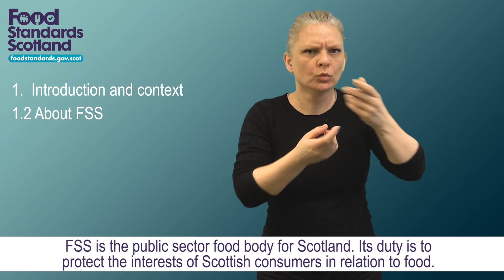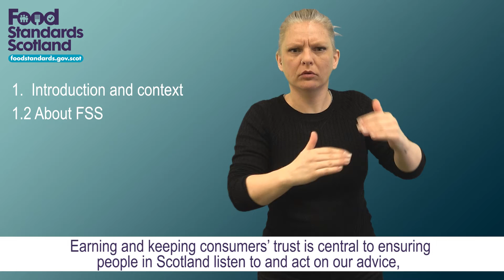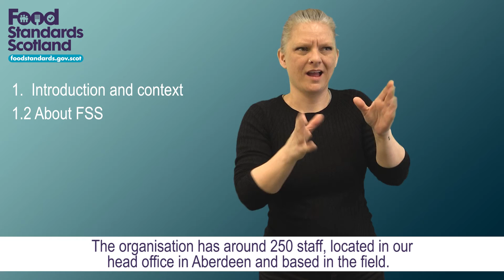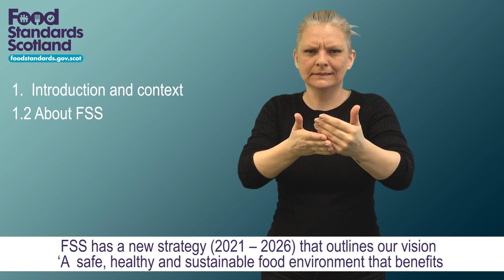FSS BSL Plan Part1.2 About FSS